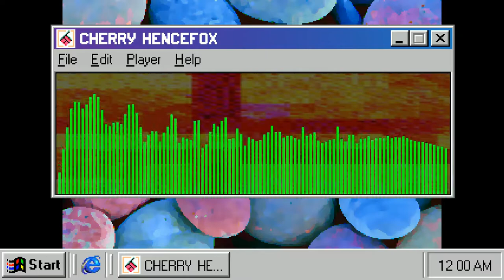Fizzy!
This song was commissioned by Uluri!

Effect author credits:
Linear - StevenM,OBV10U3_NINJA,Youlean